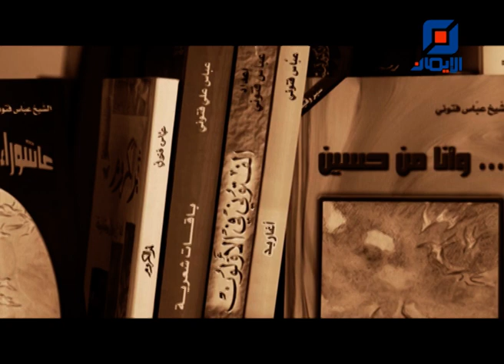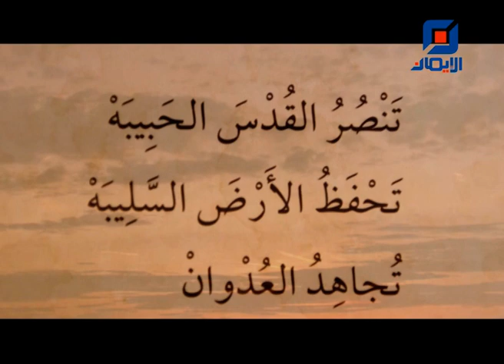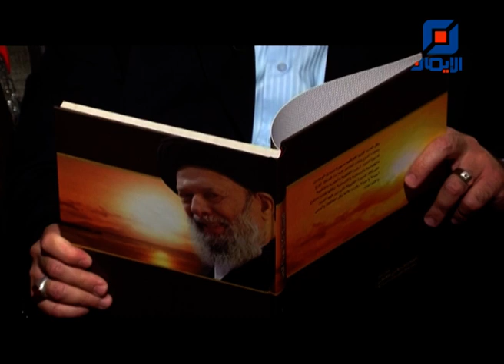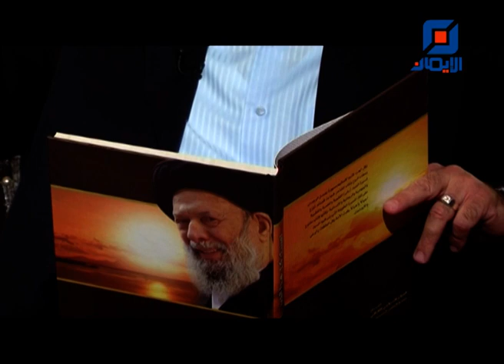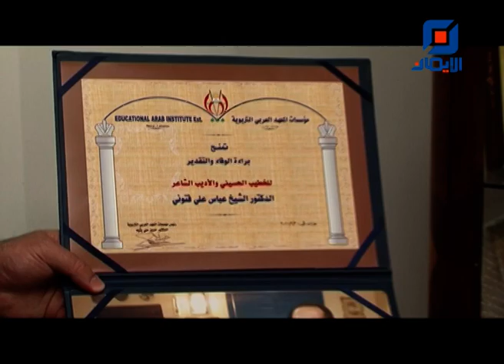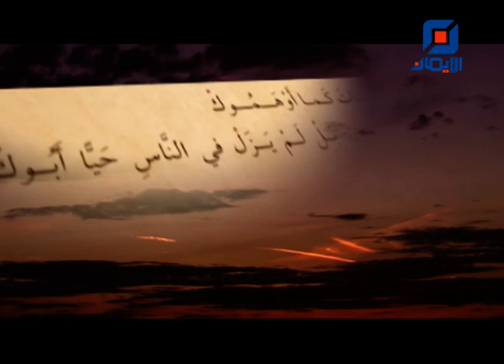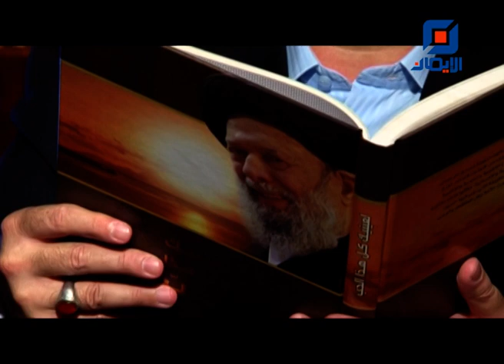لعينيك هذا الحب (2) | فواصل ذكرى رحيل سماحة العلامة المرجع السيد محمد حسين فضل الله (رض)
فواصل الذكرى السنوية لرحيل سماحة العلاّمة المرجع السيد محمد حسين فضل لله (رض)